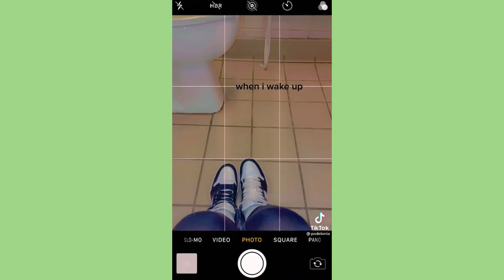When I wake up I’m afraid, Somebody else might take my place… ~ Sweet Tiktok Compilation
💚 sweet tiktok 💚